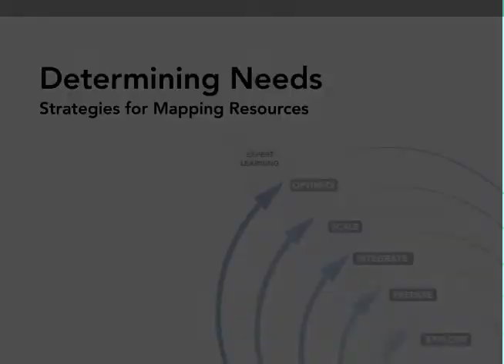Determining Needs: Strategies for Mapping Resources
View this video of Jeff Diedrich describing strategies for mapping resources.